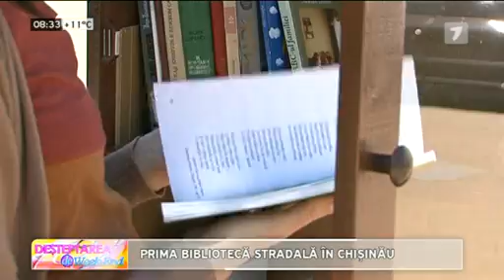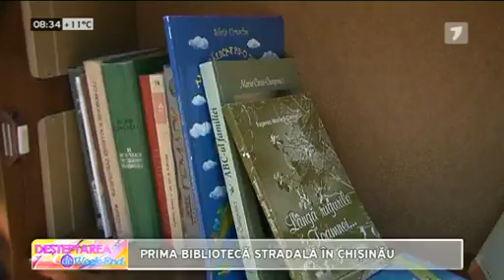BIBLIOTECA STRADALA LA DESTEPTAREA DE WEEKEND